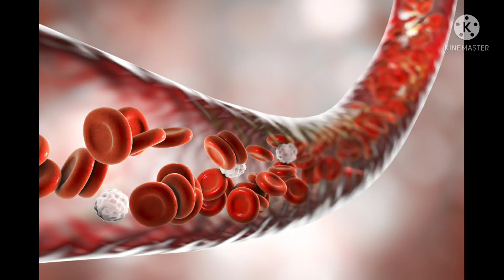14 November 2021